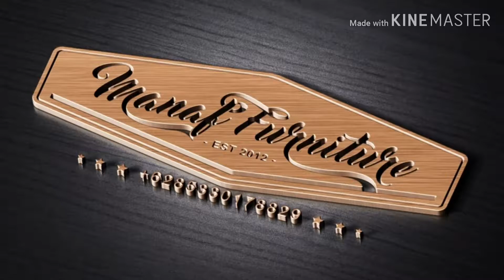MANAF FURNITURE : Lounge sofa - Sofa tunggu - Single sofa - Sofa - Kursi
[ ] BUDAYAKAN MEMBACA SEBELUM ORDER
[ ] KONFIRMASI SEBELUM ORDER
[ ] HARGA BELUM BIAYA KIRIM EKSPEDISI TRUK
[ ] BELI : SETUJU
[ ] BE A SMART BUYER!
Lounge sofa - Sofa tunggu - Single sofa - Sofa - Kursi
- ukuran 95 x 80 x 70 cm
- material kayu mahoni pilihan
- finishing ( warna & top coat finisihing by request )
- pengiriman barang melalui jasa ekspedisi truck
- harga tidak termasuk instalasi di tempat
- nota pembelian dan nota jasa ekspedisi akan dikirim melalui JNE atau pos kilat, karena apabila barang dikirim melalui JNE atau pos kilat akan mahal karena barang dihitung per kilo

Note : kami juga melayani custom design
MANAF FURNITURE JEPARA
🏡 Jl. Datuk indah 05/02 - ds. Mulyoharjo Jepara - Jawa tengah - Indonesia